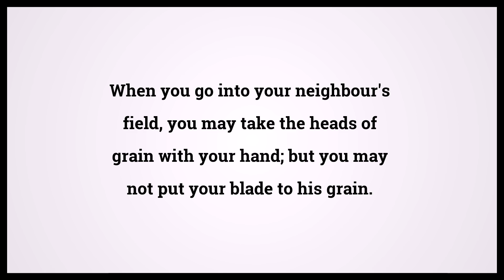Holy Bible Deuteronomy Chapter 23 Verse 25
Video shows Holy Bible Deuteronomy Chapter 23 Verse 25: When you go into your neighbour's field, you may take the heads of grain with your hand; but you may not put your blade to his grain. Powered by MaryTTS. Text taken from Bible in Basic Edition